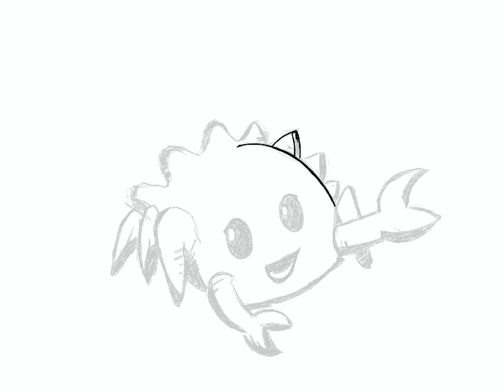Ferris the Crab